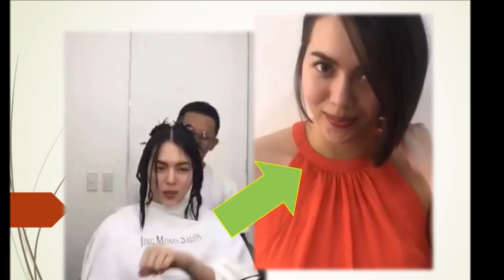DIMPLES ROMANA NAPAIYAK SA MENSAHE SA KANIYA NI JULIA MONTES CHECK THIS OUT